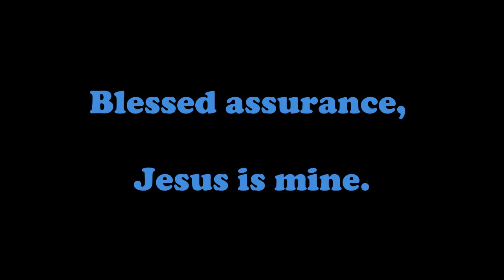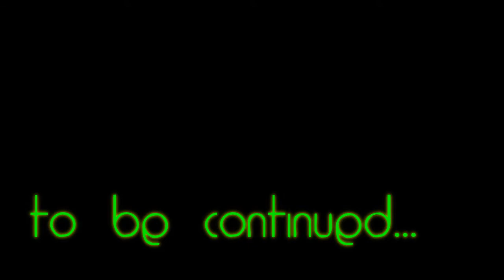Blessed Assurance - Anthem Band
Song inspired and composed by Bill - My Band member. His prowess in the male tenor adds  an amazing vocal taste to this original composition.

Johny "Drummer" on Drums defines the soft rock-rhythm fusion beats.
Steve "Mozart"  on Keys gives this song its sweet rhythmic melody to create the concert effect.

BE BLESSED AS YOU LISTEN AND WATCH.